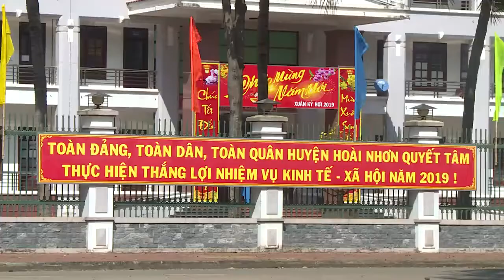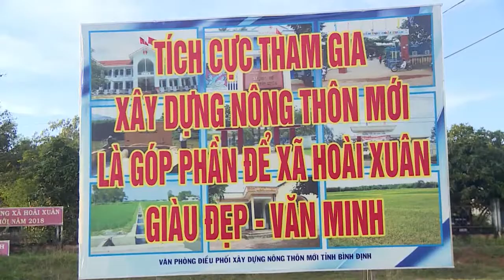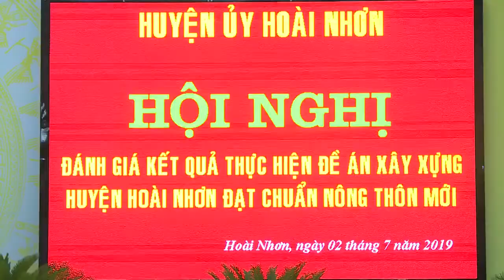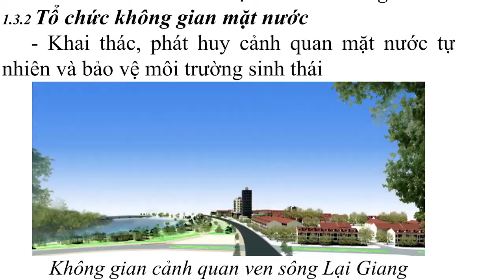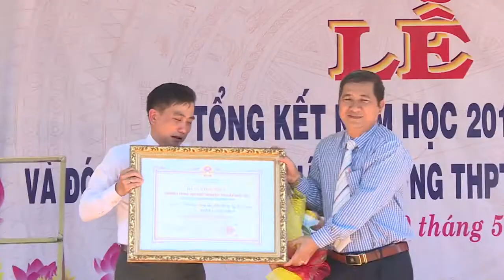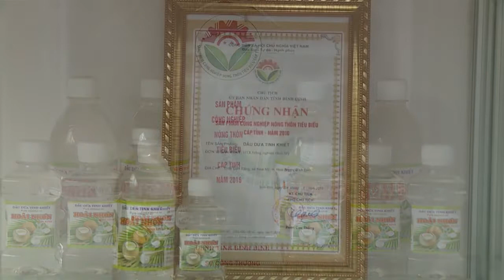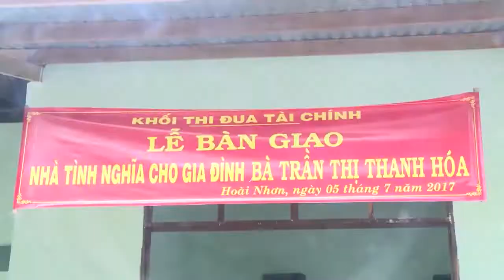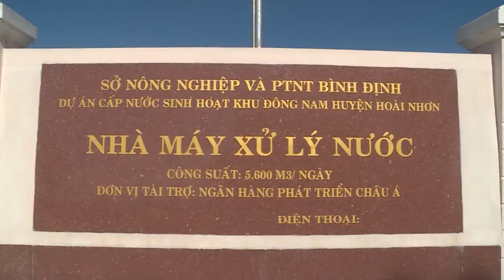HUYỆN HOÀI NHƠN VỀ ĐÍCH NÔNG THÔN MỚI TRONG QUÁ TRÌNH LÊN THỊ XÃ HOÀI NHƠN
VIDEO THUỘC VỀ ĐÀI TRUYỀN THANH HUYỆN, CŨNG LÀ NGƯỜI CON HOÀI NHƠN, MÌNH MUỐN CHIA SỂ ĐẾN MỌI NGƯỜI VỀ HOÀI NHƠN CỦA 5 NĂM VỀ TRƯỚC